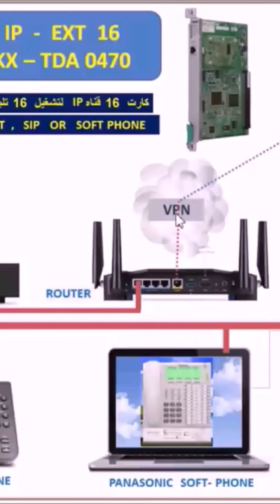Panasonic IP-EXT 16 card -Features and configuration to use IP Phones in remote and locally .